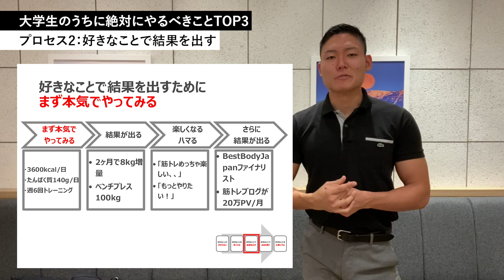大学生のうちに絶対にやるべきことTOP3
大学生のうちに絶対にやるべきこと
1. 好きなことを見つけよう
2. 好きなことで結果を出そう
3. 好きなことでお金を稼ごう。

【note】
・筋トレ大好きサラリーマンが副業で会社をつくるまでに行ったこと全て

【普段飲んでいるプロテイン・サプリメント】
・ホエイプロテイン

・プロテインクッキー(ホワイトチョコアーモンド味)

・AKIOが実際に使っている、マイプロテインのおすすめプロテイン・サプリメントまとめ

・AKIOBLOGは日本で8人しかいないマイプロテイン公式アンバサダーの1人。以下のリンクから割引コード「AKIO」を入力すると、セール価格よりさらに1%OFFで購入できます。

【3つの提供サービス】
・GOAL-B コーチング

【自己紹介】
・1992年生まれ
・筋トレ大好き
・マイプロテイン公式アンバサダー
・ミニマリストに挑戦中
・4つの仕事
①株式会社GOAL-B-代表取締役
②プロコーチ
③YouTuber
④会社員(リクルートの営業)

月に3回、AKIOBLOGの裏側&Myproteinセール情報を配信。